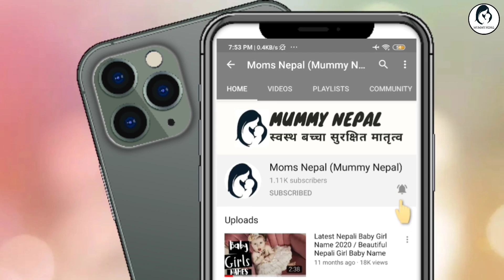आकस्मिक गर्भनिरोधक चक्की Emergency Contraceptive Pills ले निम्त्याउँदै छ यस्ता गम्भीर खतरा ।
यदि तपाई गर्भनिरोधक चक्की खानुहुन्छ भने थाहा पाउनुहोस : चक्कि खानु अघि नगर्नुहोस यस्ता गल्तिहरु ।